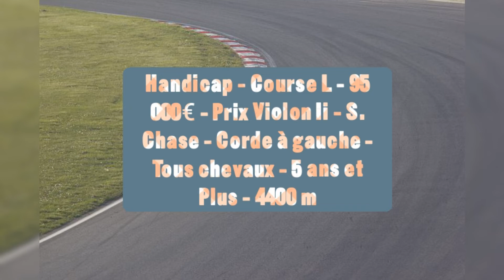pronostic quinté de samedi 25-09-2021 A Auteuil - Prix Violon Ii - S. Chase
pronostic quinté de samedi 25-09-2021 A Auteuil
Handicap - Course L - 95 000€ - Prix Violon Ii - S. Chase - Corde à gauche - Tous chevaux - 5 ans et Plus - 4400 m
pronostic quinté
pronostic pmu
paris turf
geny course 🏇
stato turf paris course 🏇
zone turf
week end
turfoo
turfomania
sorec
tuyaux
tocard
equidia
selection pmu
réalisé par soussturf channel